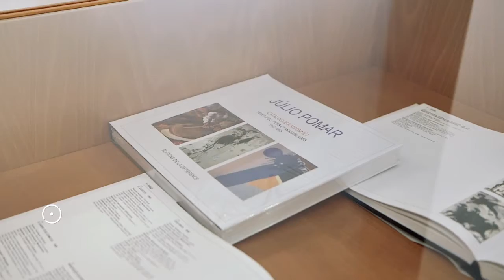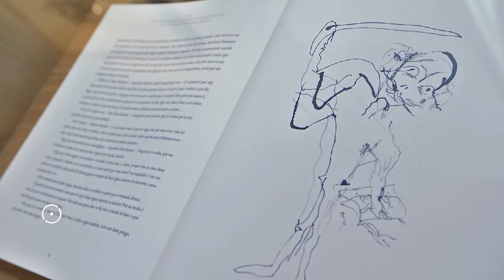Exposição de Júlio Pomar sobre D. Quixote • Folio 2016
Celeste Afonso, vereadora da Cultura da Câmara Municipal de Óbidos, falou da primeira grande iniciativa do evento literário: a inauguração da exposição de Júlio Pomar, sobre D. Quixote, no Museu Municipal. Com Alexandre Pomar, curador da exposição, filho do pintor e presidente da Fundação Júlio Pomar, e Anabela Mota Ribeiro, Curadora da Folia. Museu Municipal de Óbidos, julho de 2016.